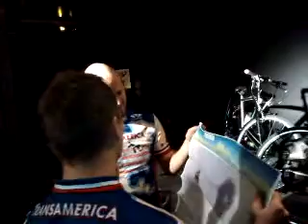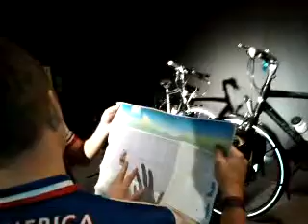bike4cambodia press conferens at Pipeline 8 januari 2010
Ola and Håkan explain in Swedish the story and idea for this project